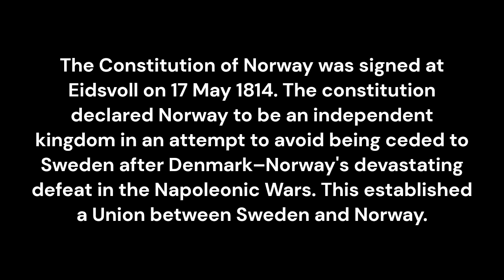Celebration of National day of Norway, 2023 at Tromso, Norway